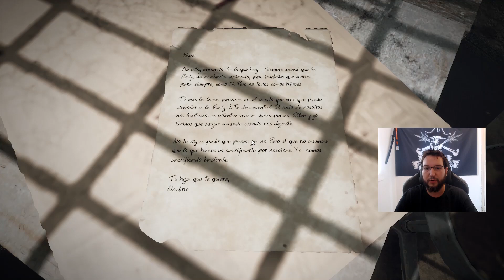Primera arma y armadura secretas! Remnant: From the Ashes!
Tienda exclusiva Papapollo!

Apoya el canal para que siga en el aire y creciendo!